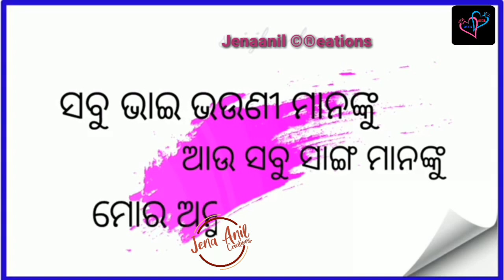Happy holi f4nd enjoy this moment.......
Jenaanil creations